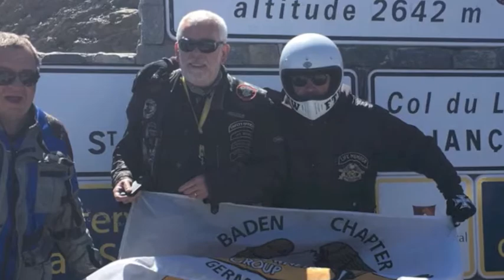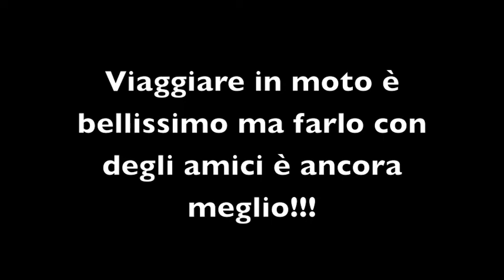Punta Bagna 2017